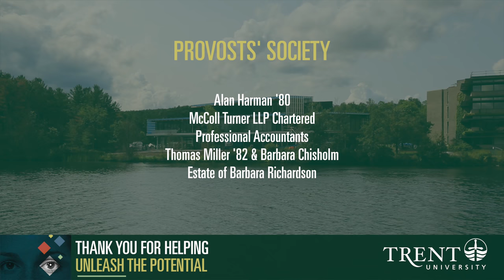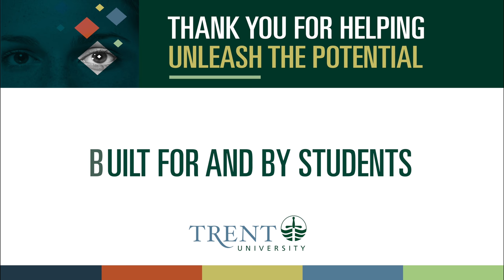Trent University Student Centre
The highly-anticipated new Student Centre is the vision of Trent University students past and present. Trent’s new Student Centre will enhance the outstanding student experience that Trent is known for, offering new places and opportunities for students to socialize, learn, study, and engage in life on campus.